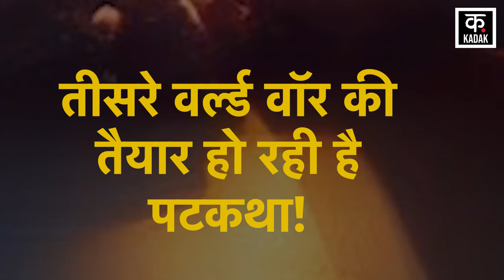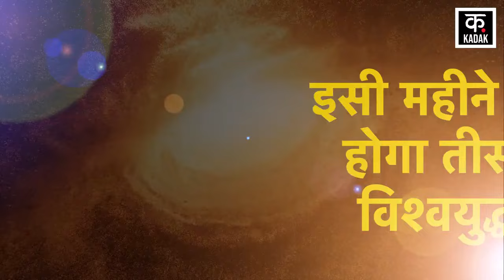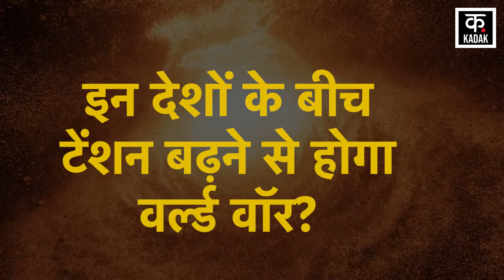Third World War | कुछ ही दिनों में शुरू हो सकता है विश्वयुद्ध ! | Israel Palestine | Russia Ukraine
The world is currently on the verge of the third world war and it could start in a few days. Kushal Kumar, a prophet called the Nostradamus of India, has made this claim. Kushal Kumar told that the third world war can start any time between 18-29 June. Kushal Kumar has also told in an interview that June 29 is a dangerous day for the world.

दुनिया इस समय तीसरे विश्वयुद्ध के कगार पर है और यह कुछ ही दिनों में शुरू हो सकता है. भारत के नास्त्रेदमस कहे जाने वाले एक भविष्यवक्ता कुशल कुमार ने ये दावा किया है. कुशल कुमार ने बताया कि 18-29 जून के बीच कभी भी तीसरा विश्वयुद्ध शुरू हो सकता है. कुशल कुमार ने एक इंटरव्यू में ये भी बताया है कि 29 जून दुनिया के लिए खतरनाक दिन है.